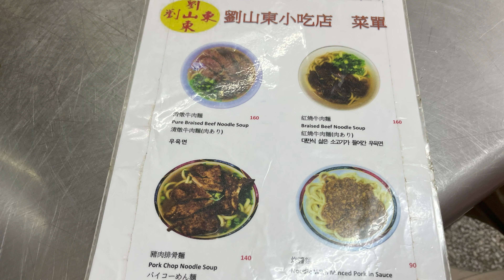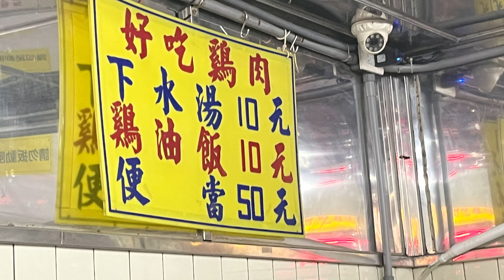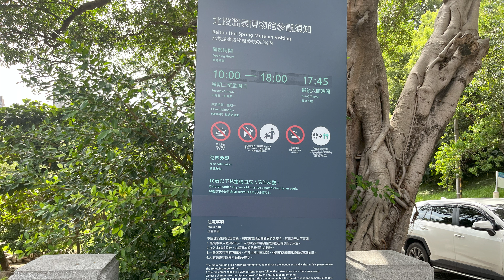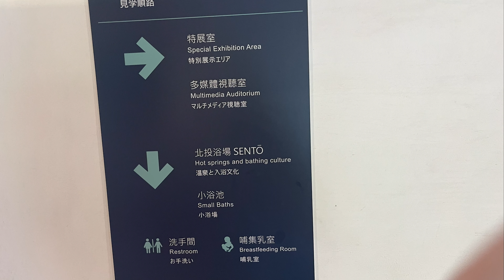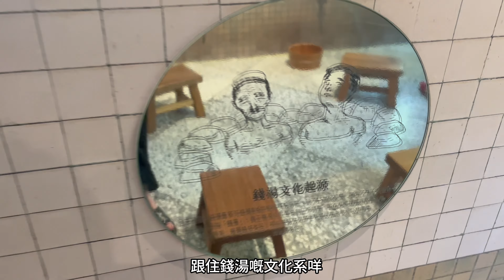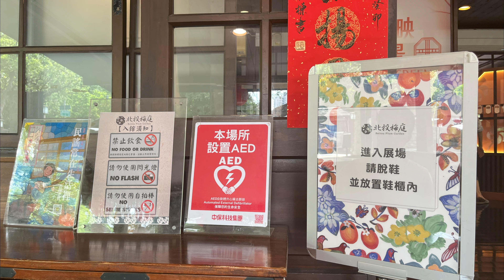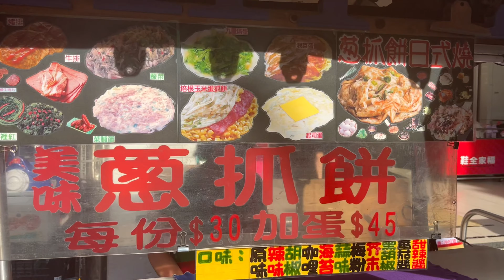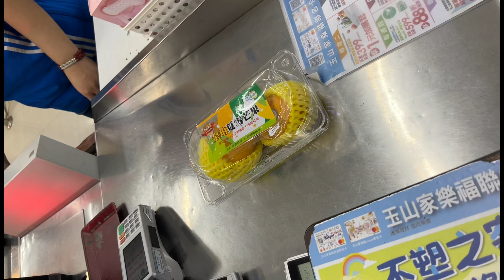台北北投一日遊📍推薦景點+人氣平價美食🙌北投圖書館｜溫泉博物館｜地熱谷｜北投梅庭｜美食廣場 全部免費入場架！😍😍私心推薦！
台灣最後一日行程會去北投瘋狂影相！
一次過可以去哂所有必去的景點❤️

📍北投圖書館
開放時間：
週二至週六：8:30-21:00
週日、週一：9:00-17:00
（經政府公告之放假日為休館日；每月第一個星期四為圖書整理清潔日，不對外開放）

📍溫泉博物館
開放時間：10:00-8:00
（星期一休息）

📍北投地熱谷公園
免費開放民眾瀏覽休憩
開放時間：
每週二至週日上午9時至下午5時
（夏季時間自每年5月15日至9月14日止
延至下午6時關園）
•每週一關園進行清潔維護

📍北投梅庭
開放時間：10:00-8:00
（星期二休息）

美食：
劉山東小吃店
施福建 好吃雞肉
蔥抓餅
陽春麵+雲吞麵